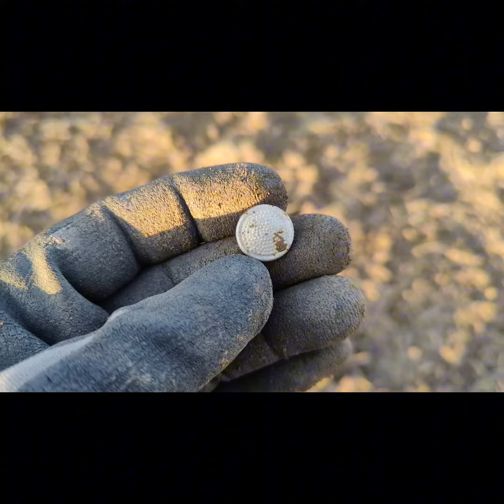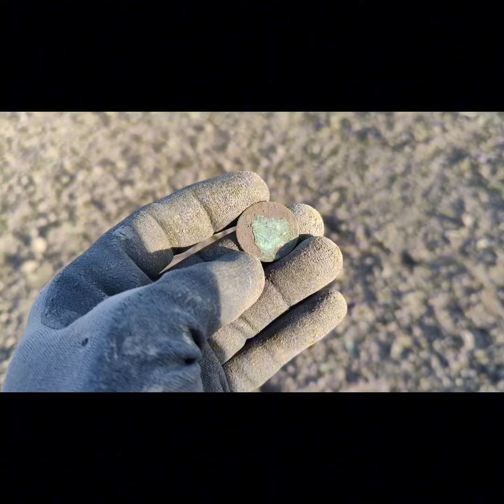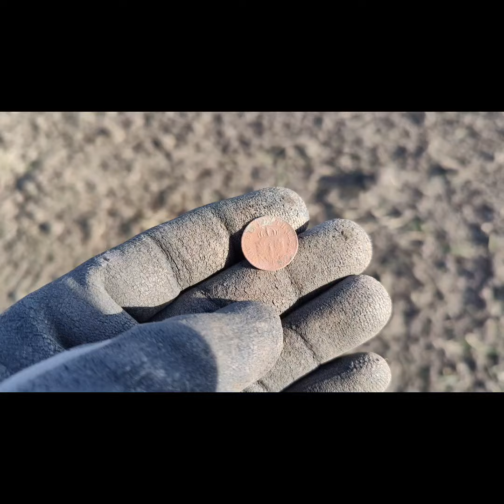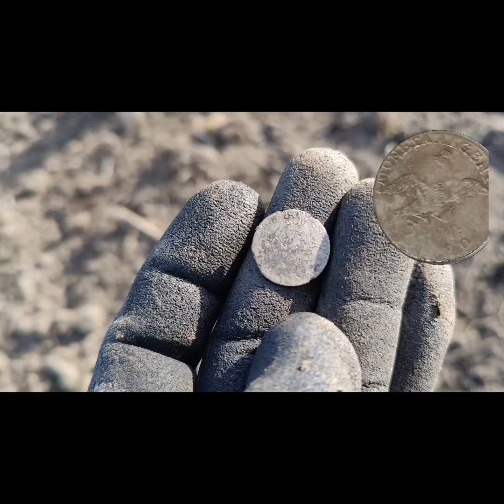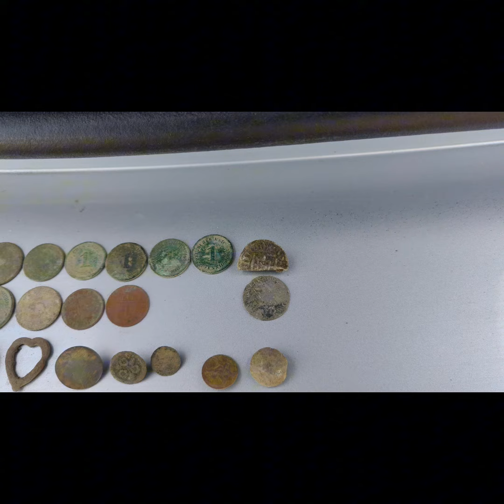Маинлаб или Дэус? Реальное поле и реальные находки.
Протестировали старичка Эквинокса